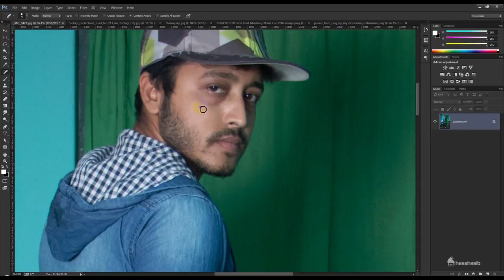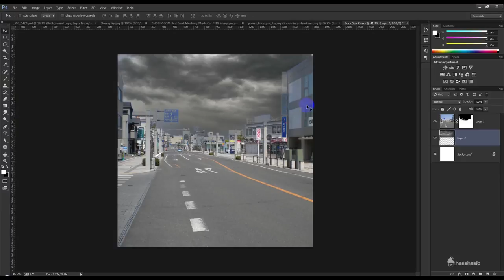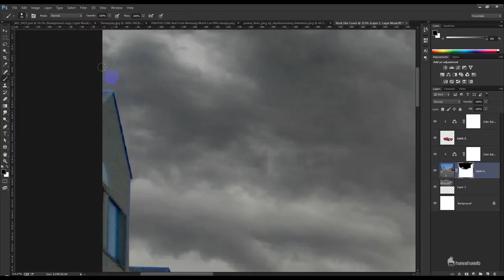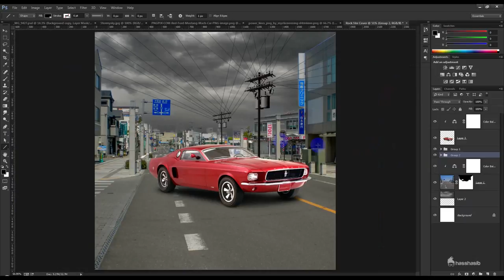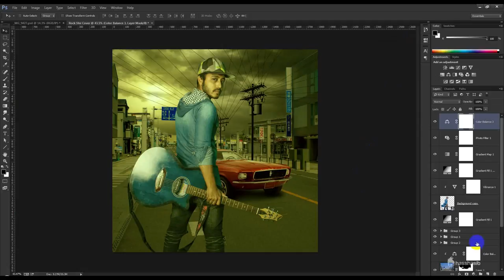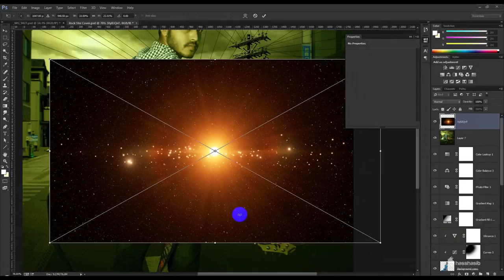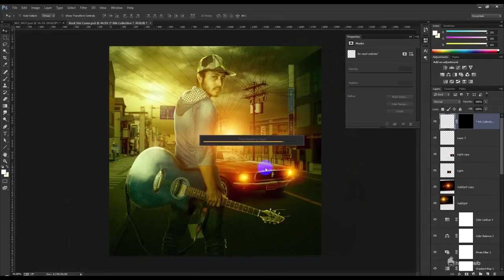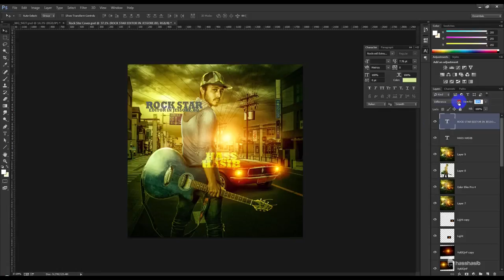Photoshop_Tutorials - Hip Hop-Mixtape Cover Photo manipulation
Today's tutorial will teach you how to create a Hip Hop-Mixtape Photo manipulation, using Color Effects & Styles.